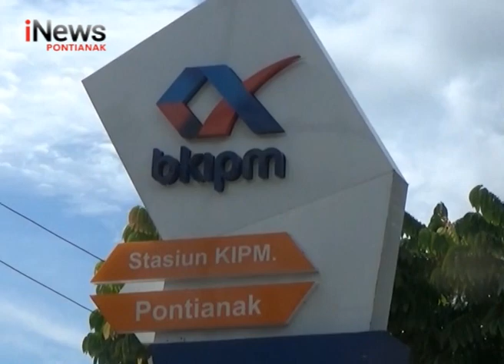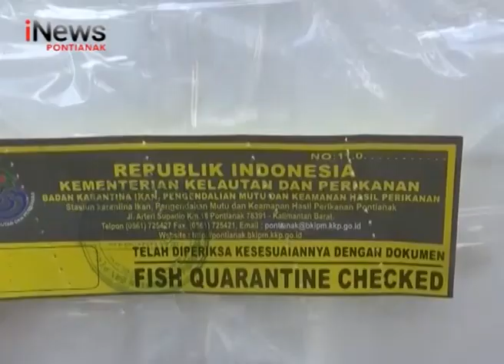4.500 Ikan Arwana Irian Akan Dikembalikan Ke Habitat Asalnya - iNews Kalbar 05/03